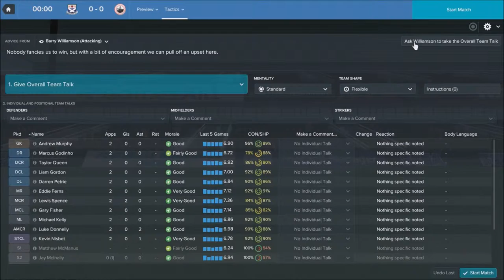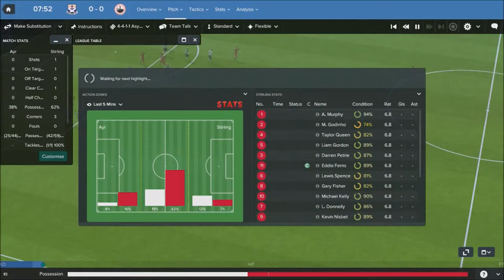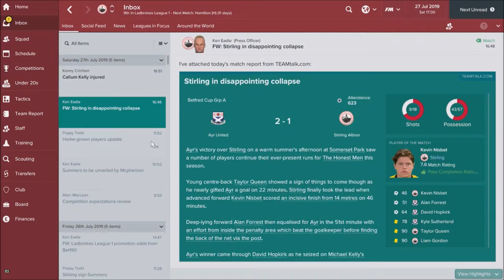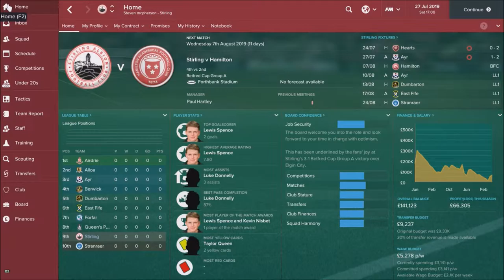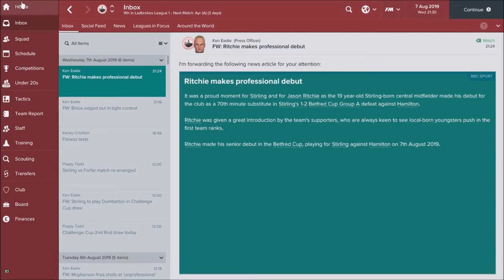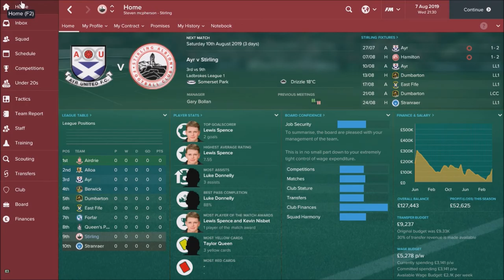football manager 17 Non league to legend Stirling Albion betfred cup group A C5 ep2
welcome back to the non league to legend series.